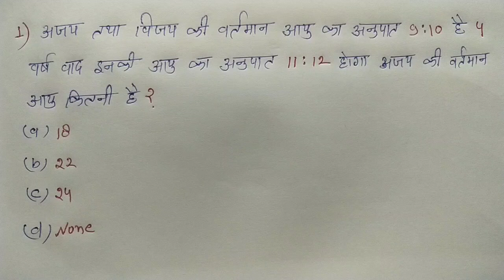Age : आयु || पूरा पढ़ा दिया आज || एक ही video में || Age Problem || रटना नही। है सीखना है